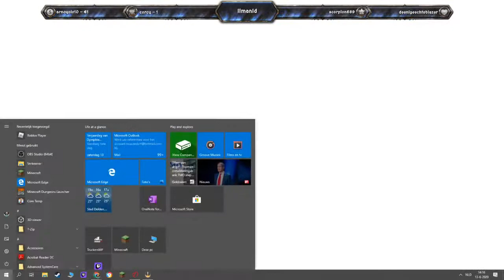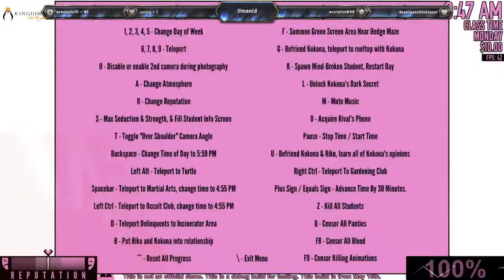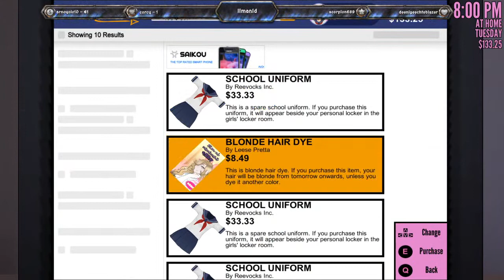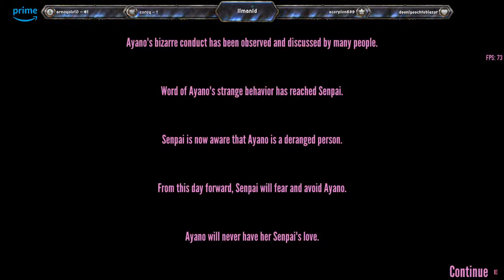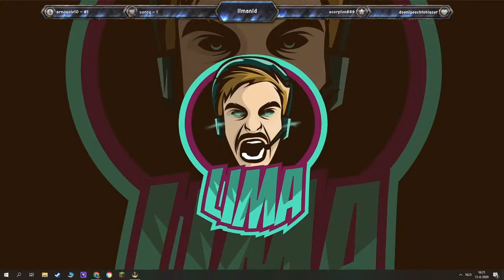Kenza speelt yandere again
Kenza speelt yandere simulator kom gerust kijken en volg nu er toch bent. :)